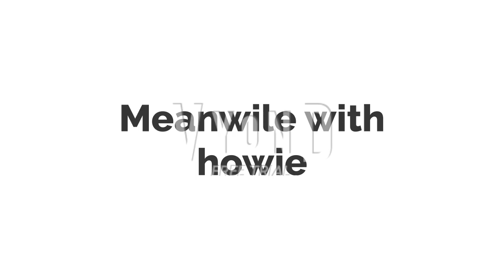Jack Paul Error Project S #2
The Intro is a Placeholder i am making a new one tomarrow